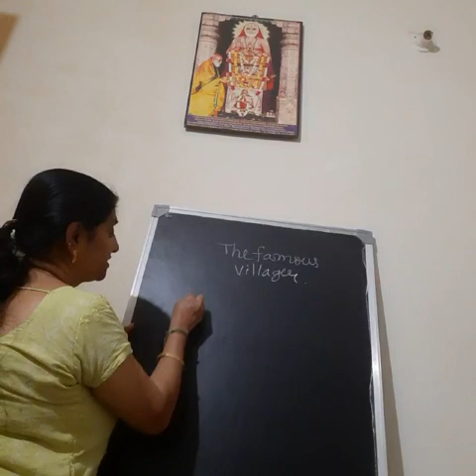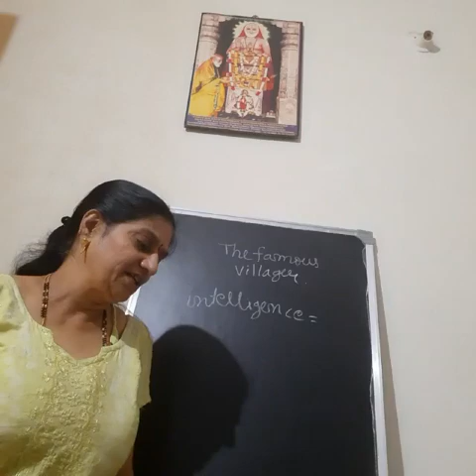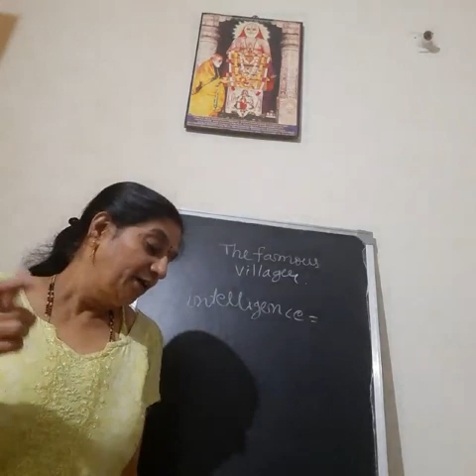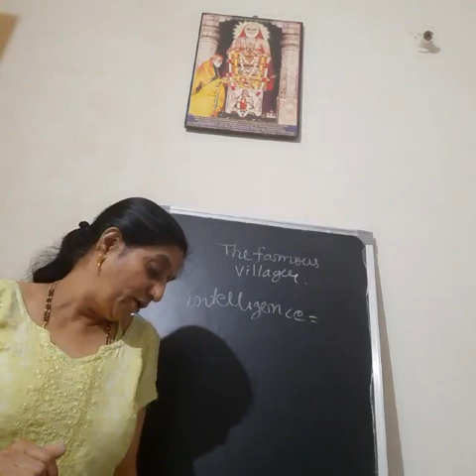Sky High School | Class3 | English | L7 | The Famous Villager (Part1)